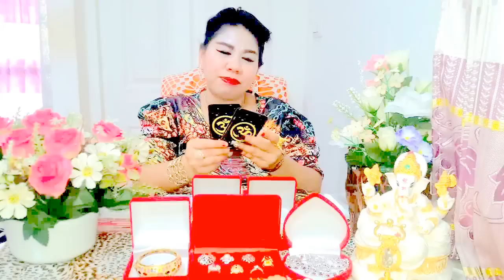เปิดดวงวันศุกร์*พฤศจิกายน2559หมอนีน่าแม่นๆ(ไพ่พระพิฆเนศvsไพ่ยิปซีvsไพ่ป๊อก)